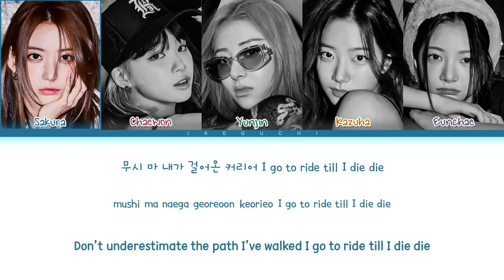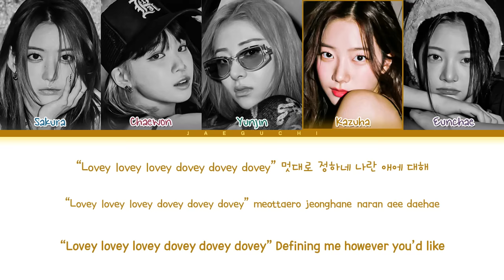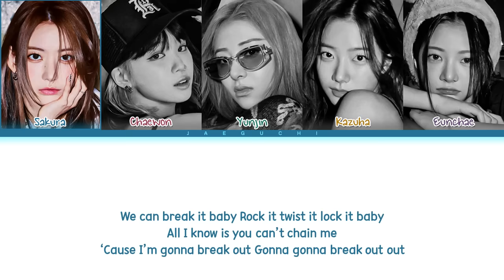LE SSERAFIM 'ANTIFRAGILE' Lyrics (레세라핌 ANTIFRAGILE 가사) (Color Coded Lyrics)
• Artist: Le Sserafim (르세라핌)
• Song ♫: ANTIFRAGILE
• Album: ANTIFRAGILE
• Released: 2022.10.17